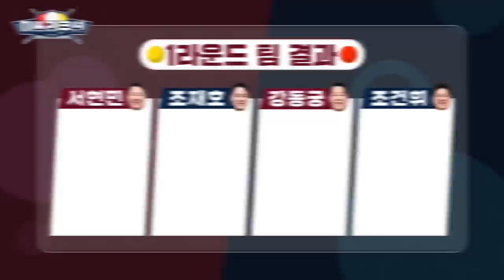탈락자 네 분은 떠나셔도 좋습니다 I Miss 3-Cushion Ep.2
베일에 감춰진 미쓰리쿠션 참가자 스무 명 대공개
하루만에 집에 가야되는 탈락자들은 과연 누구일지?

국내 최초 여자 당구 서바이벌
누적 상금 4,000만 원을 놓고 벌이는 여자들의 치열한 경쟁!

그 두 번째 이야기가 지금 시작됩니다!